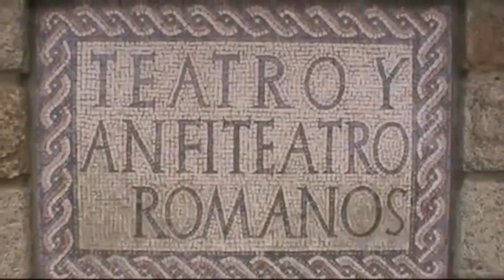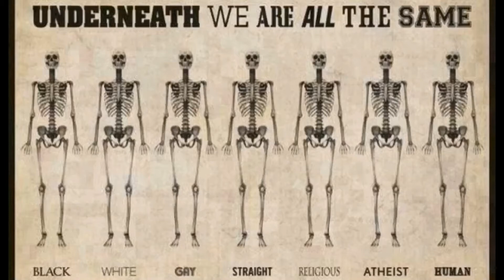Teatro y Anfiteatro Romanos